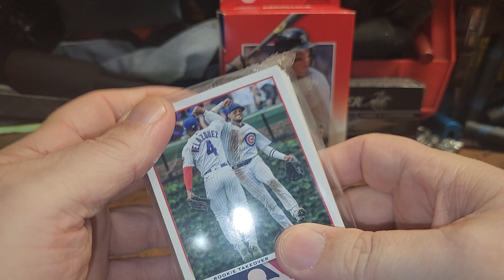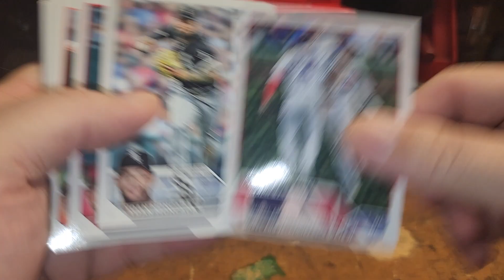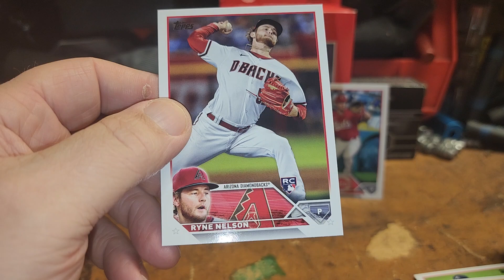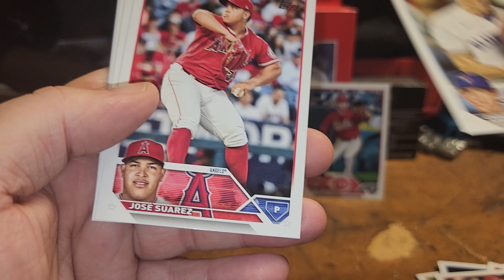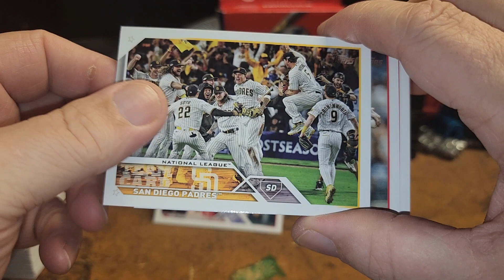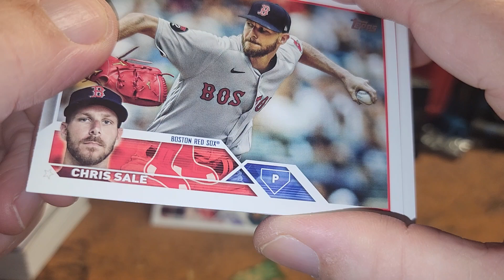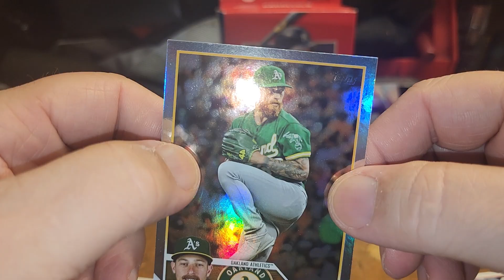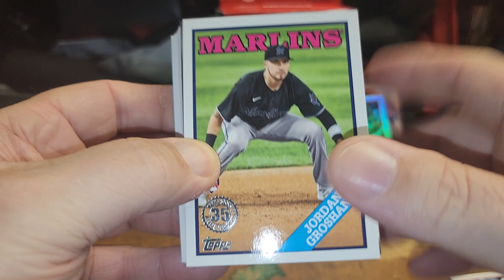Topps 23 pack rip 1